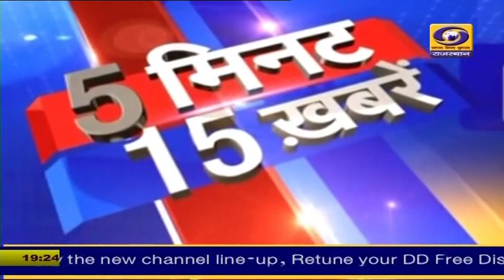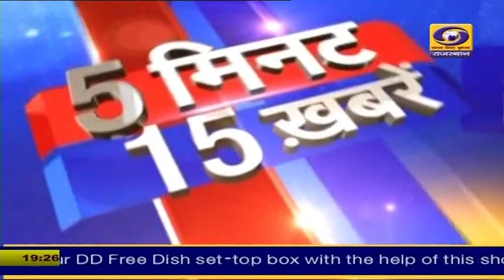5 मिनट में देखिए 15 खबरें फटाफट अंदाज मे